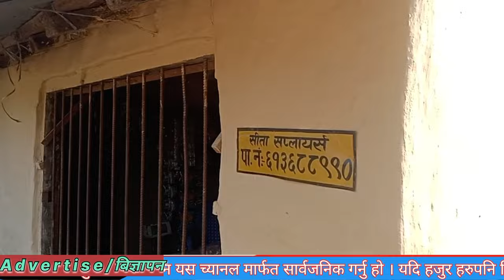60रुपिया बाट शुरु गारेको व्या*पार|लाखौको कारोबार|राज बहादुर चौधरी|त*रकारि खेती-घोडाघोडी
roshan#rasaili#newcrationhub (NCH) welcome you in my youtube channel ,